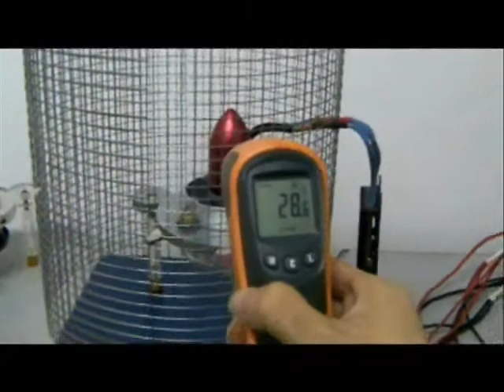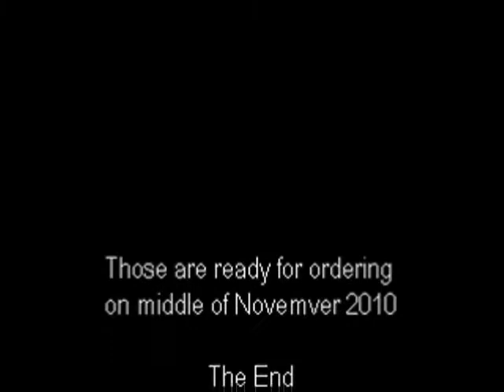RCLander New Dynamic Power Series 76mm - 2120kv 6S video